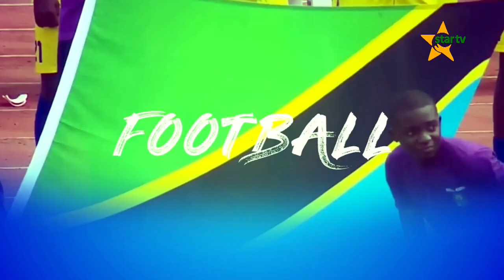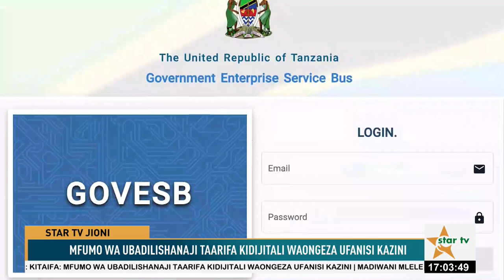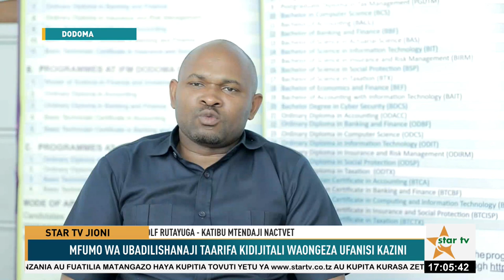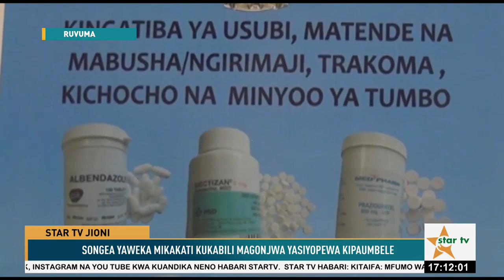DIMBANILIVE:MKATABA WA TFF NA NBC WALETA SINTOFAHAMU/EDNA LEMA AJIUNGA BIASHARA UNITED-18.08.2023